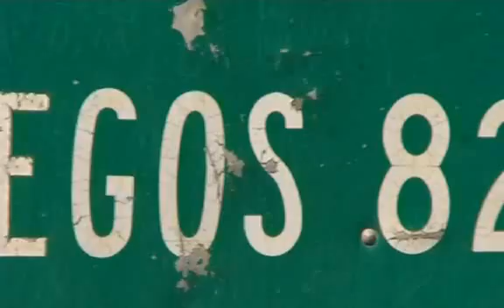180 degrees Day 287: the Atlantic ocean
180 degrees pole to pole  expedition, manpowered only